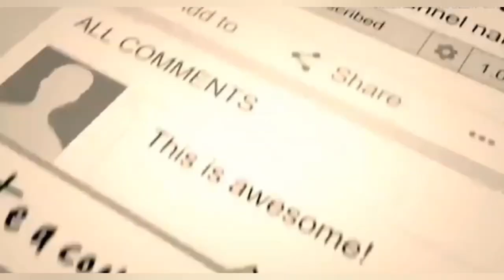my first shart vlog for 2023